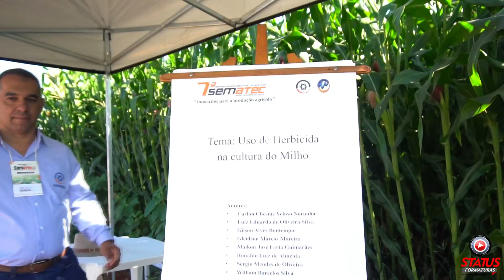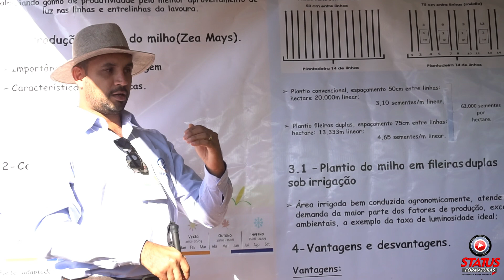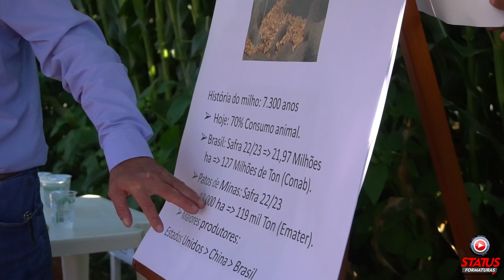AGRONOMIA - 7° SEMANA AGRONÔMICA DE TECNOLOGIA - UNIPAM - PATOS DE MINAS/MG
Bem-vindo ao canal da Status Formaturas!

Estamos muito empolgados em compartilhar com vocês os destaques da 7ª Semana Agronômica de Tecnologia, realizada na UNIPAM - Universidade de Patos de Minas/MG. Neste evento incrível, estudantes e profissionais se reuniram para trocar conhecimentos, experiências e avançar na fronteira da tecnologia agronômica.

A Status Formaturas teve o prazer de registrar cada momento especial deste grande encontro da Agronomia. Em nosso vídeo, você verá uma seleção cuidadosa de entrevistas com palestrantes, participantes e organizadores, além de momentos marcantes da programação.

Estamos comprometidos em capturar e eternizar momentos significativos como estes. Seja uma formatura, um evento acadêmico, ou um encontro empresarial, estamos aqui para registrar e compartilhar essas experiências através de nossas lentes.

Seus comentários também são sempre bem-vindos. Queremos ouvir o que você achou!

Até o próximo evento!

Status Formaturas, sua conquista merece ter Status!